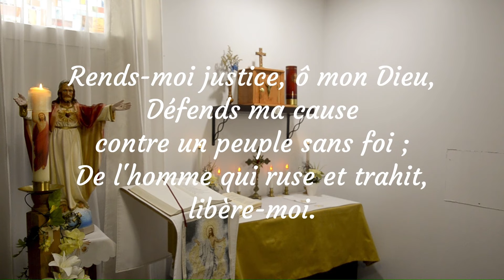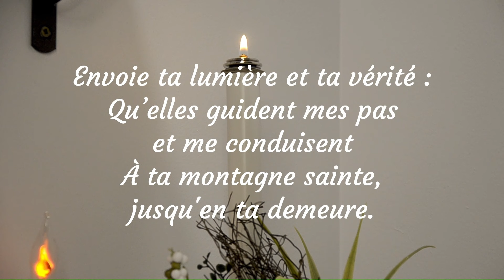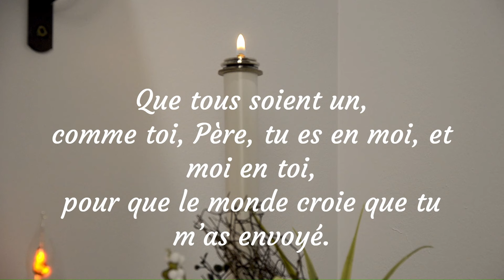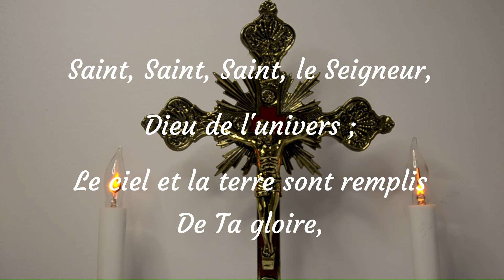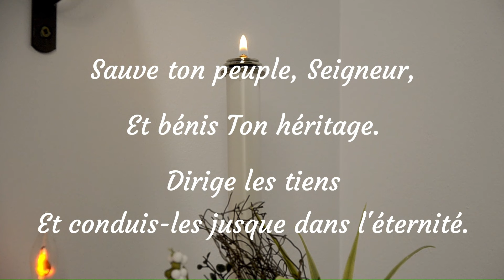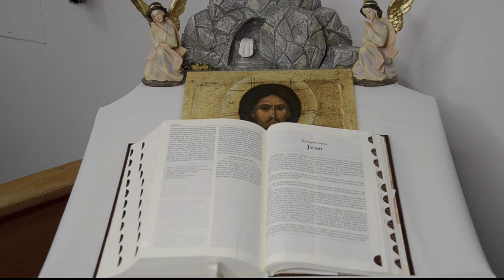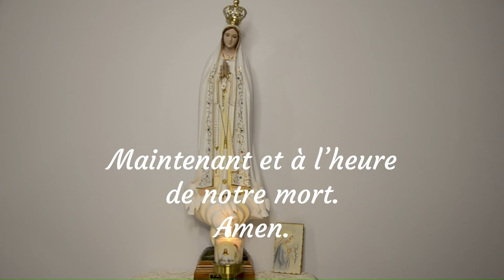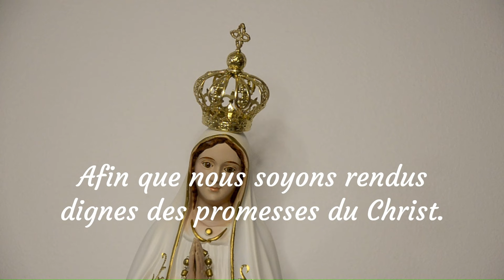Prions Ensemble, En Semaine - Jeudi, 7e Semaine du Temps Pascal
Lectures et Prières pour le Jeudi de la 7e Semaine du temps Pascal